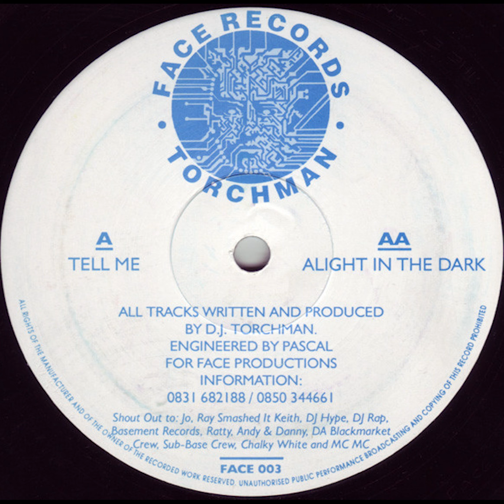Torchman – Alight In The Dark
Face Records – FACE 003
UK 1993
Breakbeat, Hardcore, Jungle